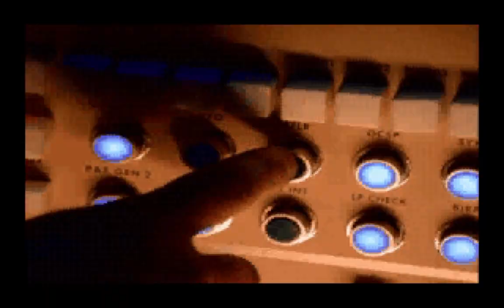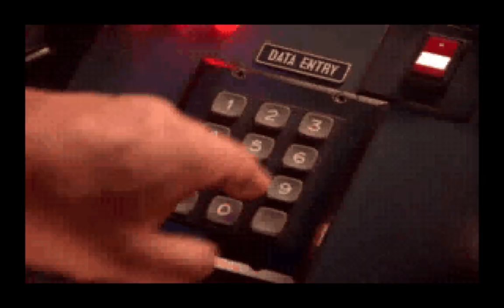Rocket Science - Loadstar: The Legend of Tully Bodine - 1995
For those who wants to rememorate this interactive shooter gallery game that was Loadstar: The Legend of Tully Bodine developed by Rocket Science Games, but published by BMG Interactive Entertainment in 1995.